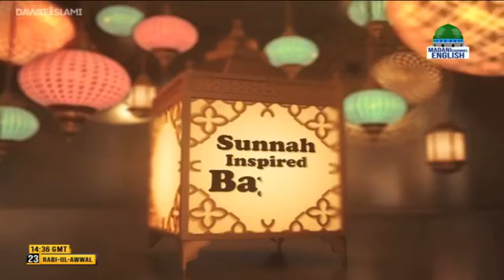Full Graduation Ceremony 2021 | Jamia-Tul-Madina UK | Abdul Habib Attari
Full Graduation Ceremony 2021 | Jamia-Tul-Madina UK
Abdul Habib Attari
Faizan-e-Madina, Bradford UK
Connect with Jamia-tul-Madina UK